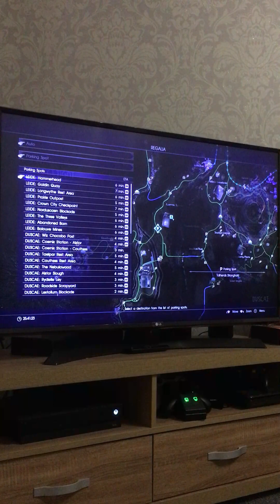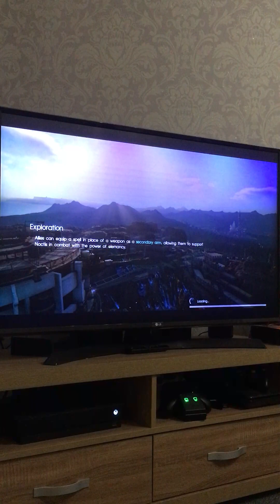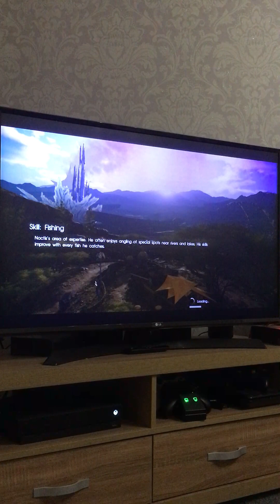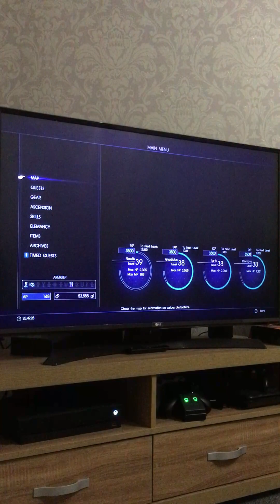Final Fantasy XV aftermath of the astral war side quest